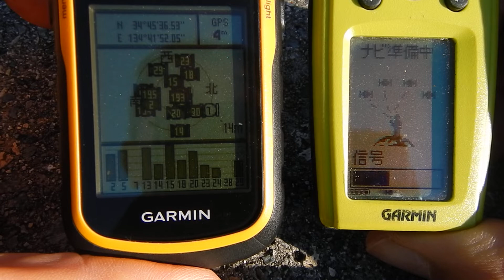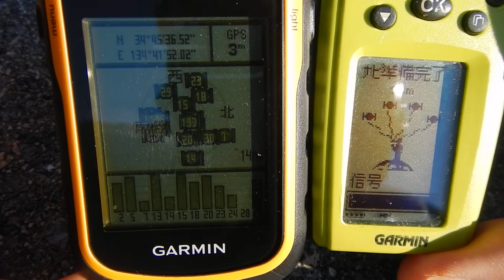GARMIN eTrex 10J vs. Geko 201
193: みちびき初号機（QZS01）
195: みちびき4号機（QZS04）